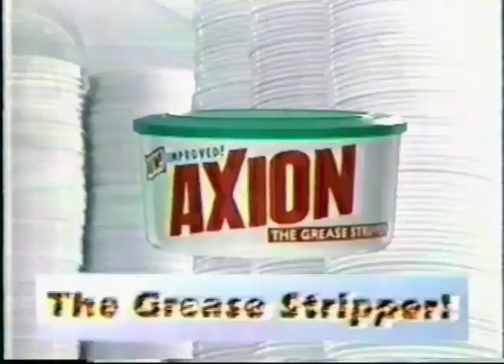New Improved Axion (ver. B) 30s - Philippines, 1999